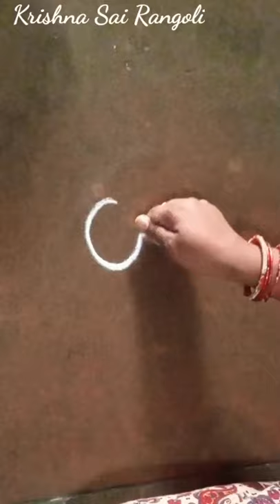Peacock feather rangoli for krishnashtami/ Shorts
👉Hi iam Varalaxmi🙏
👉Rangoli is my passion 🥰
👉I will upload beautiful and creative rangoli designs for all my Subscribers 🤩
         Your's Varalaxmi❤